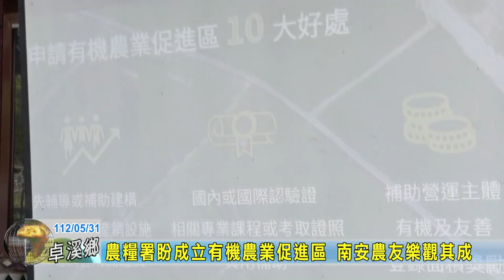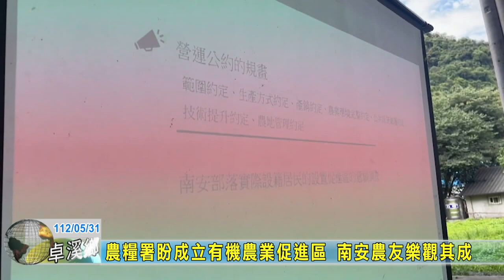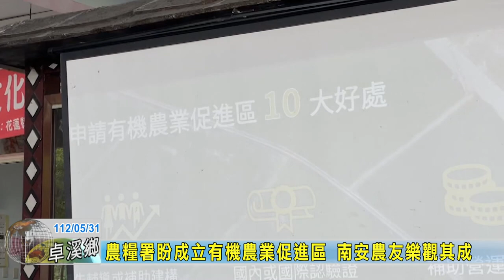20230531 02 農糧署盼成立有機農業促進區 南安農友樂觀其成